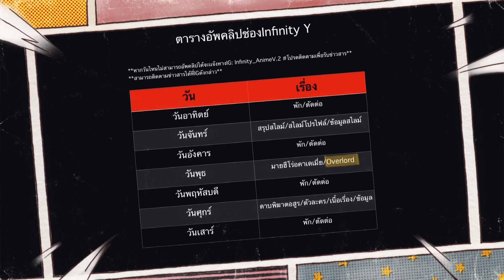[ข้อมูลตัวละคร] ลูมินัส วาเลนไทน์ ศาสดาของศาสนาลูมินัส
เนื้อหาหรือข้อมูลภายในคลิปอาจมีไม่ถูกต้อง100% หรืออาจมีการพูดผิด โปรดรับชมอย่างมีวิจารณญาณ